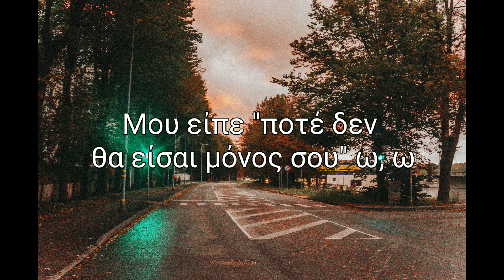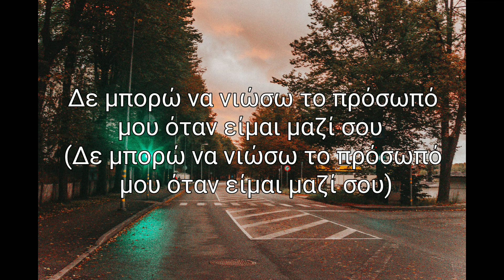The Weeknd - I Can't Feel My Face (Greek lyrics)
Lyrics:
And I know she'll be the death of me
At least, we'll both be numb
And she'll always get the best of me
But at least, we'll both be beautiful and stay forever young
This I know, yeah, this I know

She told me, "Don't worry about it"
She told me, "Don't worry no more"
We both know we can't go without it
She told me, "You'll never be alone", oh, oh, woo

I can't feel my face when I'm with you
But I love it, but I love it, oh

All the misery was necessary when we're deep in love
This I know (This I know), yeah, girl, I know

I can't feel my face when I'm with you (I can't feel my face)
But I love it, but I love it, oh (But I love it)
I can't feel my face when I'm with you (I can't feel my face when I'm with you)
But I love it, but I love it, oh (But I love it, but I love it)

Oh, ooh-oh
Oh-oh, oh-oh

We both know we can't go without it (Can't go)

But I love it, but I love it, oh (But I love it, oh, I love it)
I can't feel my face when I'm with you (Said, I can't feel my face)
But I love it, but I love it, oh (You know I love it, don't you think I do?)
But I love it, but I love it, oh (When I'm with you, baby, said when I'm with you, baby)
I can't feel my fa-

Hey!